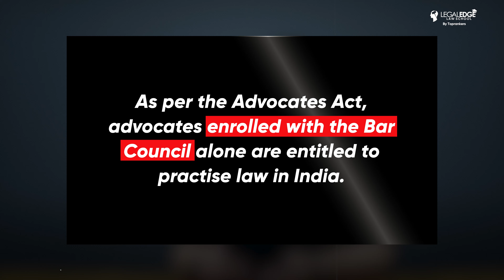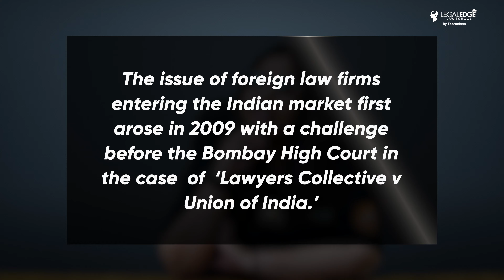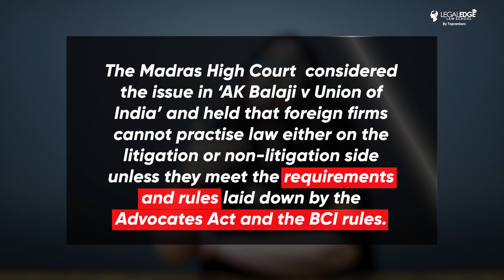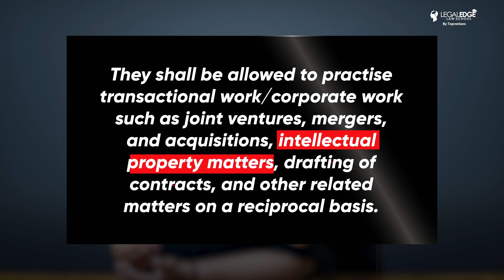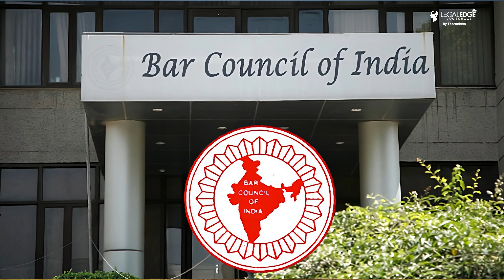Can Foreign Lawyers Practice in India? Find Out Now!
Can Foreign Lawyers practice in India? - Complete Information

In this video, we delve into the complex and evolving landscape of foreign lawyers practicing in India. While the legal profession in India has traditionally been restricted to Indian nationals, recent developments have opened up opportunities for foreign lawyers to practice in the country.

We explore the regulatory framework governing foreign lawyers in India, including the rules for admission, practice, and conduct. We also discuss the challenges and opportunities presented by this changing environment, such as the need for cultural and legal adaptation, competition with local firms, and ethical considerations.

Whether you're a foreign lawyer interested in practicing in India or a curious viewer interested in the intersection of law and globalization, this video offers valuable insights into an important and evolving issue. Join us as we navigate the rules and challenges of foreign lawyers practicing in India.